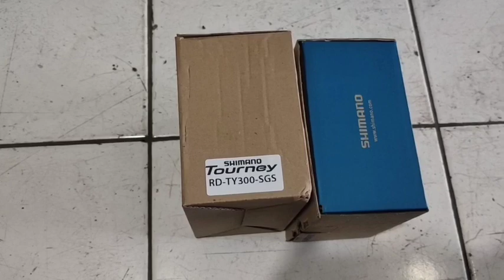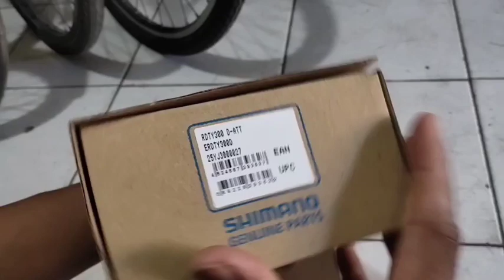cara membedakan RD ORi dan Kw shimano tourney ty300